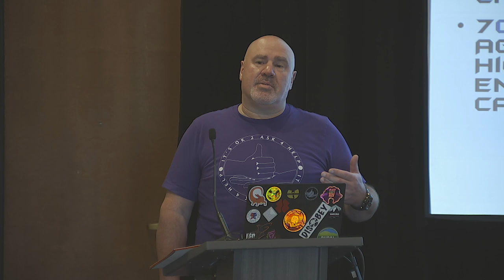Diana Initiative 2023-George Sandford-Don’t Get Tangled Up in Your Cape: Hero Culture as a Negative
The Diana Initiative 2023

Don’t Get Tangled Up in Your Cape: Hero Culture as a Negative Force in Cyber Security. presented by George Sandford

Everyone loves a good hero story, except when it provides a foundation for burnout, gatekeeping, intolerance, and creating a toxic culture. Cyber security as an industry and career has long suffered the negative impact of elements closely tied to the heroic mindset, and the recent global pandemic has drawn these outcomes into sharp relief.

This talk explores the origins of no sleep, no downtime, chaos-driven response, and reward systems alongside “Superpower” skillsets that act as barriers to entry for many early in career individuals. It examines conditions that value and foster isolation, and burnout, and often portray mental health issues as weakness. It provides real-world examples of the impact of “hero culture” as a negative element in the InfoSec community, including social media communications, adversarial interview processes, and corporate messaging. Lastly, it presents strategies for addressing these concerns and resources for those struggling or wishing to grow beyond the current state of affairs.

George Sandford

George is a passionate advocate for building a more effective and positive security community through expanding diversity & inclusion, mentorship, and helping individuals and teams reach their best potential.He has over 20 years of experience helping clients solve their IT and Security challenges through firsthand engagement, leading exceptional teams, and focusing on customer success.

I'm happy to talk about (almost) anything, but I am especially interested in the human side of cyber security, mental health, new2cyber, and leadership development. Feel free to connect and AMA or provide feedback. Thanks!